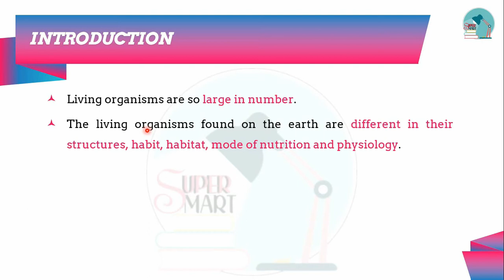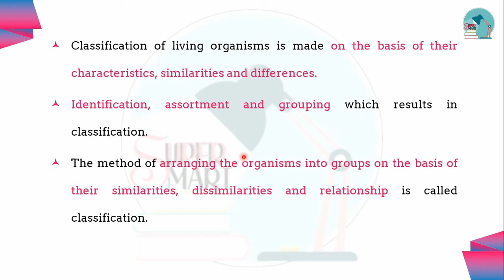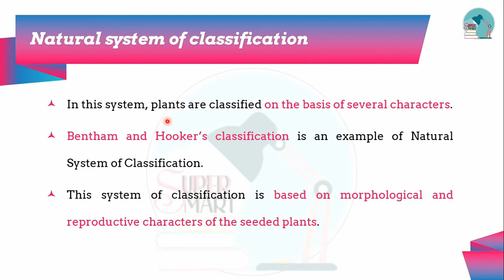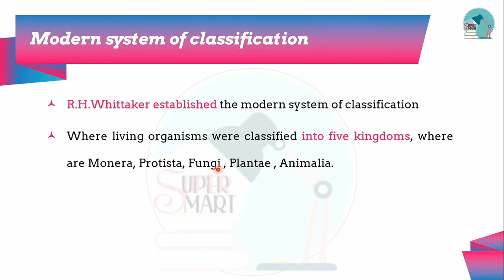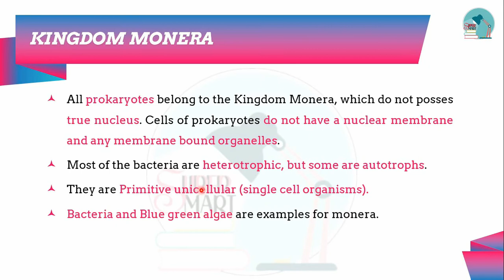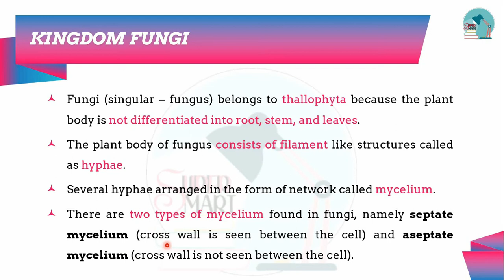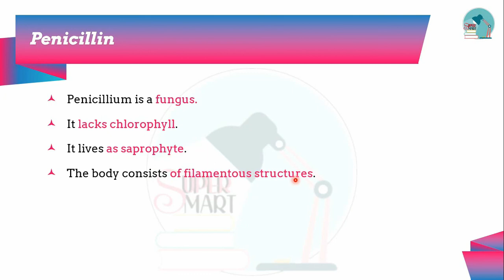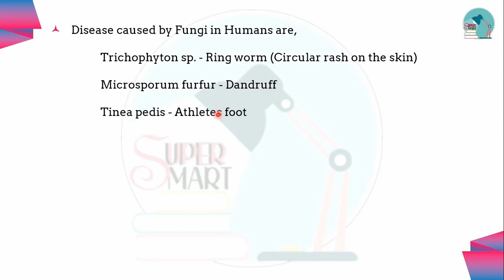TNPSC General Science (Biology) Class 3 - Classification of Living Organisms (Part 1) | Group Exam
This video is all about the Biology topic - Classification of Living Organisms. The content will be English and the explanation will be in Tamil..